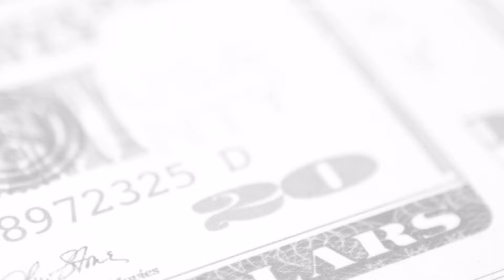Estate planning is not just for the rich and famous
INDIANAPOLIS (WISH) — Estate planning is something some people don’t want to think about. It’s also something that many people think is reserved for the rich and famous.

The truth is, estate planning really should be done by everyone, says Alex Joyce, CEO of ReYoyce Financial.

“Nobody wants to think about it, you know? But, I think for anybody that is considering an estate plan, they should really look at it in conjunction with an overall financial plan,” Joyce told News 8’s Randy Ollis. “Seeking real advice is the first and foremost thing people should do, but I think they should really consider what they want their money to do without their physical existence.”

People of any age should take care of their estate planning at the first opportunity, according to Joyce.

“I think that appropriate documents should go in a household right away,” Joyce said. “For instance, some people have been married for a long time and don’t have the legal authority to sign each other’s names. Hence, normal powers of attorney are appropriate at any age, for any couple.”

Part of estate planning is setting up the legal documents that establish durable medical powers of attorney and can be used to make end-of-life decisions, according to Joyce.

“Having those appropriate documents in the household, that way, there are no hard feelings. Not being a burden on someone,” Joyce said. “These are things that, just, they have to be there. Some think that estate planning is for the rich and famous, but, at the same time, everybody needs it.”

Courtesy of WISH TV - 8